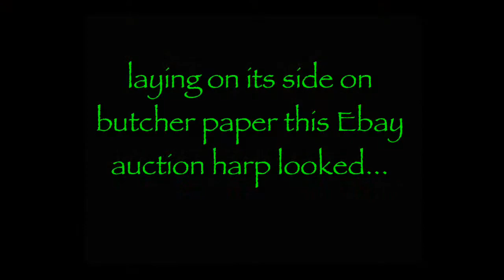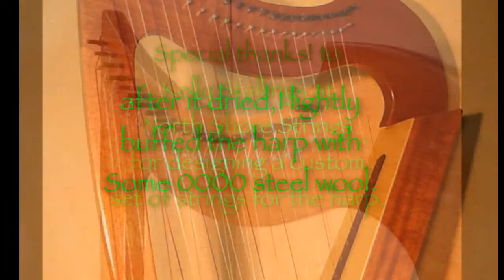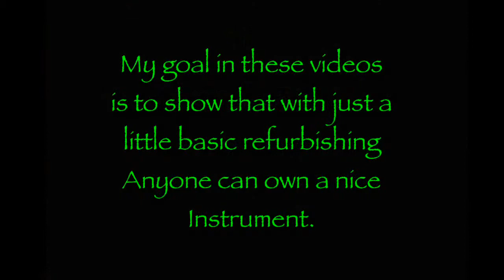Folkcraft Clarenbridge Celeste Harp refurbishing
Dave Rheaume ( AKA Drsoundworks ) finds a nice Folkcraft harp in need of some TLC.